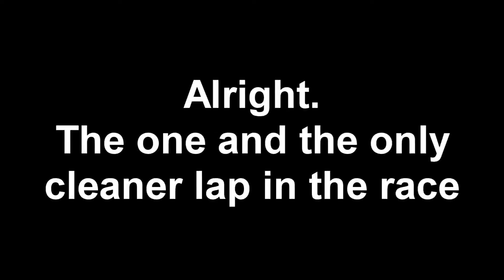AMS Unofficial 12.03.18 Race@Monaco